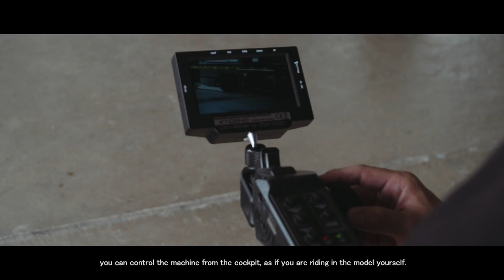KYOSHO RC RIDE-ON SYSTEM 4D EXPERIENCE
〜 RCは見るから乗るの時代へ〜

この度、「京商オンボードモニター」を開発しました。

カメラユニットをRCカーやドローンレーサー、ミニッツに搭載することで、コックピットに乗ったかのような状態で操縦することができます。

With the development of the Kyosho Onboard Monitor, RC moves from the age of viewing action to the age of riding action.

With a camera unit mounted onboard an RC car, Drone Racer or MINI-Z, you can control the machine from the cockpit, as if you are riding in the model yourself.

そして、視覚だけにとどまらず、体感できるマシン「京商RC RIDE-ON SYSTEM」を開発しました。

The development of the KYOSHO RC RIDE-ON SYSTEM provides a multi-dimensional experience, not limited just to a sense of vision.

機体にセンサーを搭載し、機体の傾き、加速度を忠実に再現します。全く新しい「4D」の世界を体験してください。

With a sensor mounted onboard the model, every movement and degree of acceleration is accurately recreated. Experience a totally new 4D world of RC!